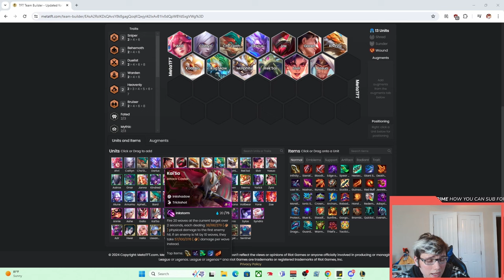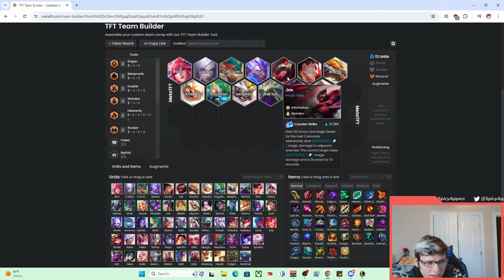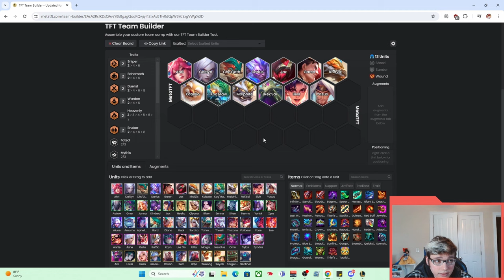What Makes a 1-cost Good in TFT?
I like 1-costs